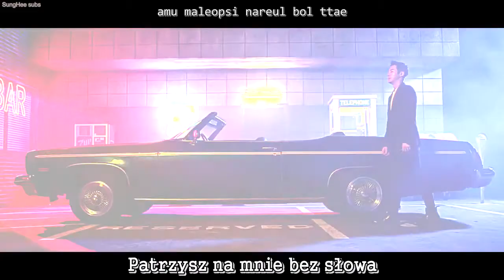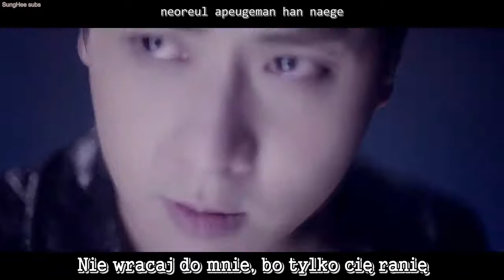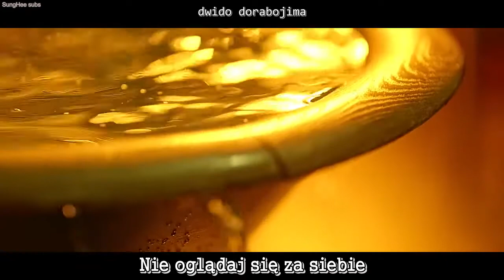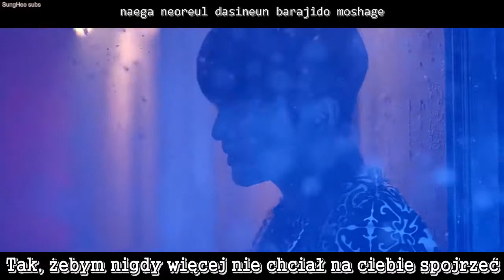Shinhwa - Touch - PL - polskie napisy, polish subs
Zapraszam na tłumaczenie Shinhwa - Touch :) Panowie jak wino ^^